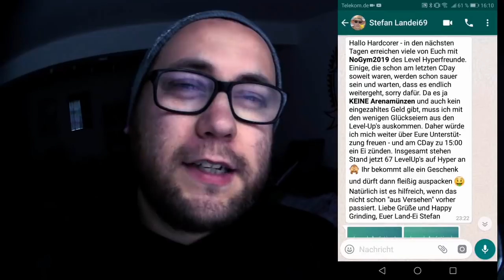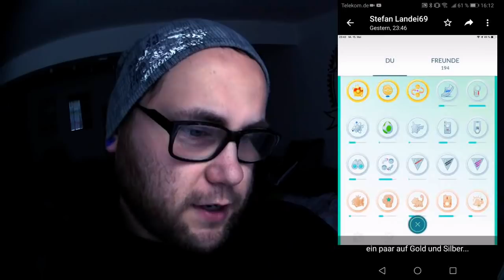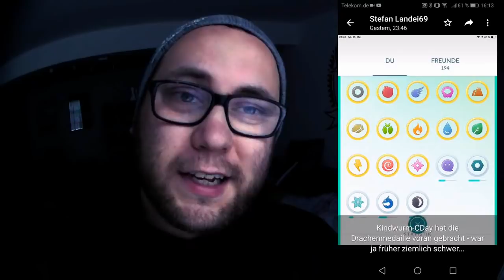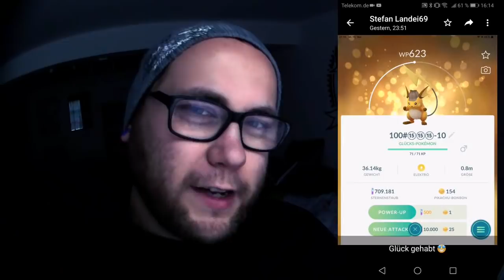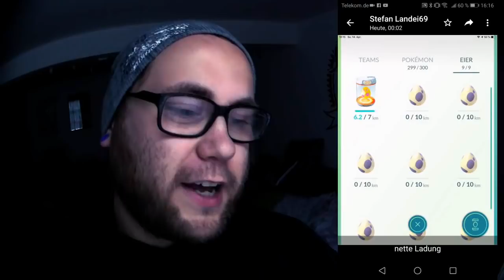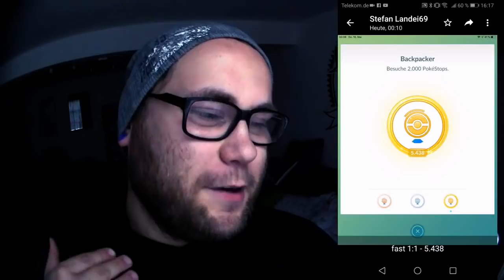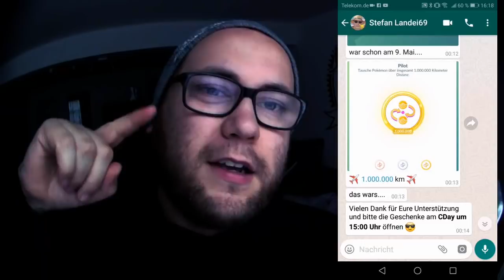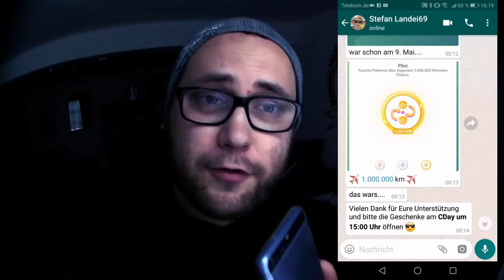NoGym2019 Aktion (Level 35 Zwischenstand) | Pokémon GO Deutsch # 309